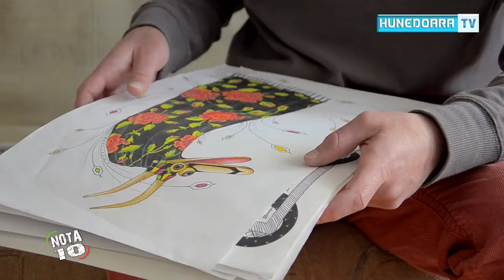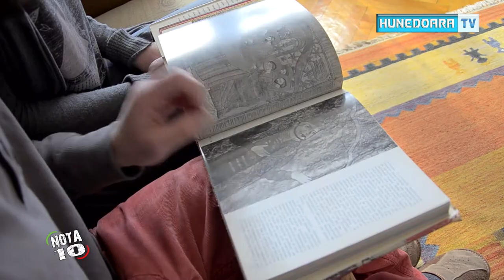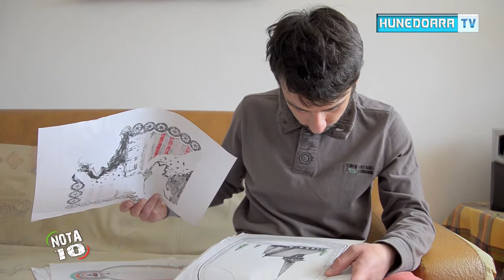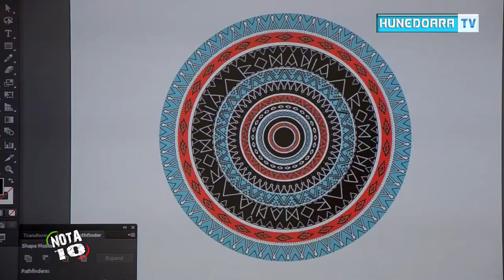Nota 10 Tricouri